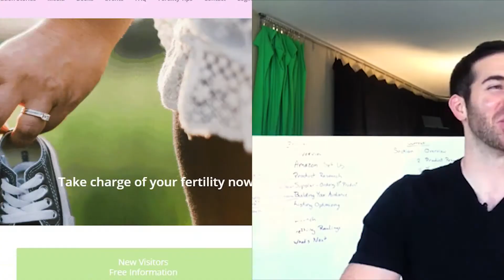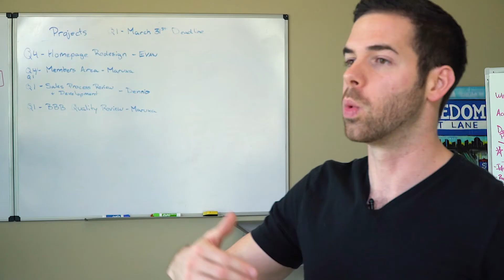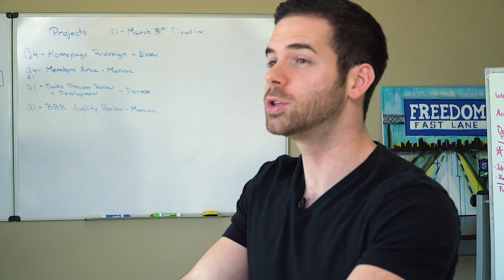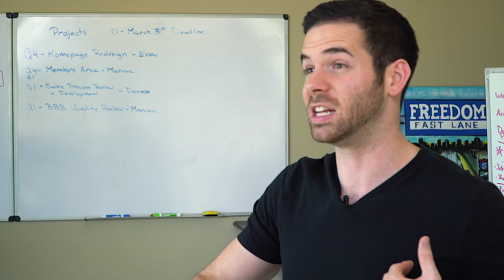The Baby Makers | FFLTV Case Study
Discover how to build million dollar businesses, invest for passive income, and grow successful companies on the Freedom Fast Lane podcast: